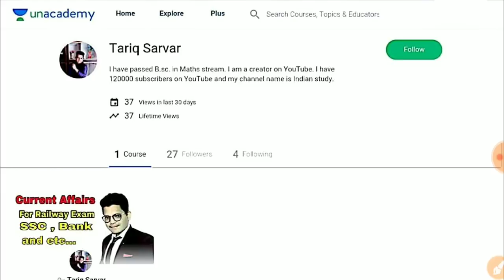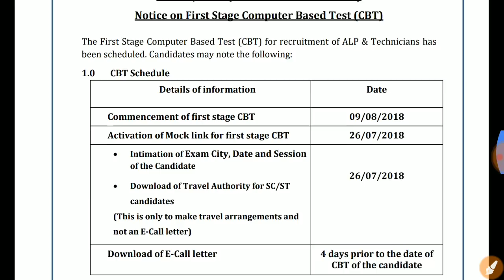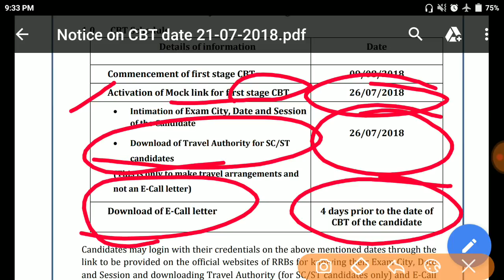Alp exam date, Alp and Technician exam date , exam date Alp and Technician, Alp admit card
January Current Affairs
January Current Affairs Part- 1
                February Current Affairs
February Current affairs part - 1
                    March current affairs.
March current affairs part -1

                 May current affairs.
May current affairs part - 1
                   June current affairs
June current affairs part - 1